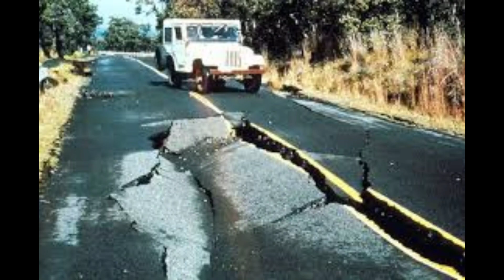Today Earthquake Update of Hawaii | Earthquake in Hawaii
Today Earthquake Update of Hawaii
Earthquake in Hawaii
Hawaii Earthquake Update Today
Today Hawaii Earthquake Update
Today Earthquake in Hawaii
Earthquake in Hawaii Today
Hawaii Earthquake Update
Latest Update Of Hawaii Earthquake
Latest Earthquake in Hawaii
Massive Earthquake in Hawaii
Strong Earthquake in Hawaii
Earthquake in USA
USA Earthquake Update
USA Earthquake Update Today